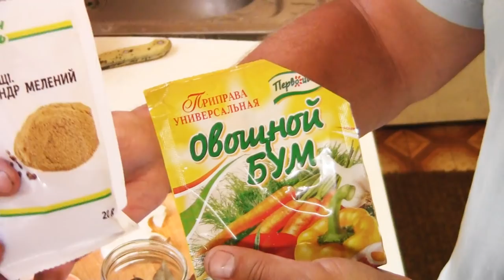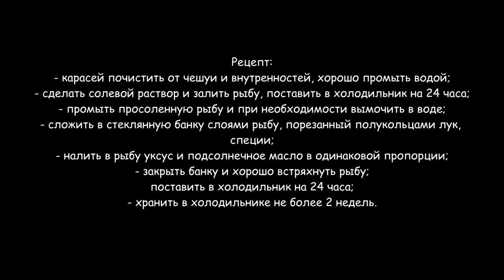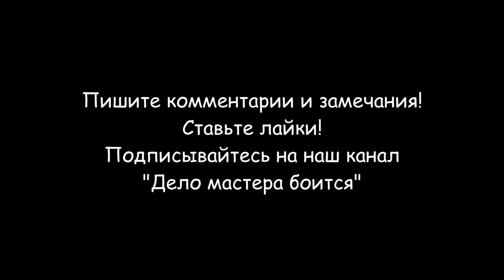Саламур из карася (маринованный карась)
Саламур из карася по другому называется - маринованный карась. Этот народный рецепт проверен на личном опыте и подходит для маринования большинства видов пресноводных рыб.
Ингредиенты:
- очищенный карась - 1 кг.;
- соль каменная - 100 гр.;
- вода питьевая - 500 гр.;
- специи универсальные - 10 гр.;
- кориандр - 10 гр.;
- уксус 9%- 4 ст. ложки;
- масло подсолнечное - 4 ст. ложки
Рецепт:
- карасей почистить от чешуи и внутренностей, хорошо промыть водой;
- сделать солевой раствор и залить рыбу, поставить в холодильник на 24 часа;
- промыть просоленную рыбу и при необходимости вымочить в воде;
- сложить в стеклянную банку слоями рыбу, порезанный полукольцами лук,  специи;
- налить в рыбу уксус и подсолнечное масло в одинаковой пропорции;
- закрыть банку и хорошо встряхнуть рыбу;
- поставить в холодильник на 24 часа;
- хранить в холодильнике не более 2 недель.
Разделы видео (главы):
0:00 Вступление
0:18 Подготовка рыбы к приготовлению саламура
1:08 Приготовление рассола
1:16 Посол рыбы
1:28 Вымачивание рыбы
1:57 Маринование карася
4:42 Условия хранение саламура
4:48 Заключение
4:55 Ингредиенты
5:05 Рецепт